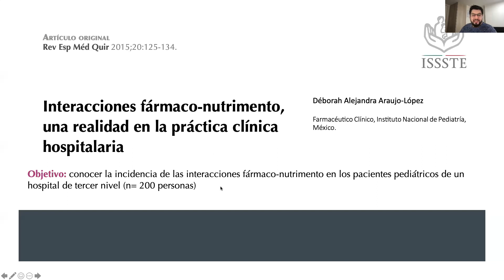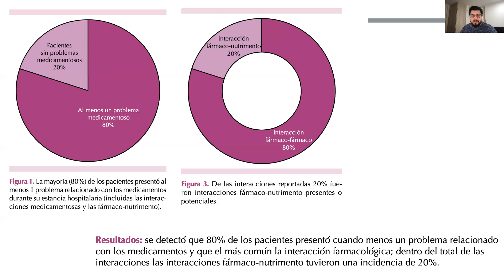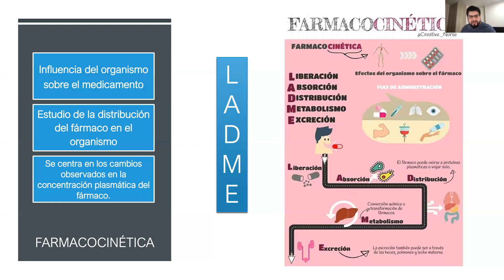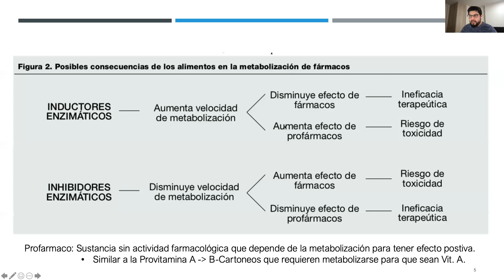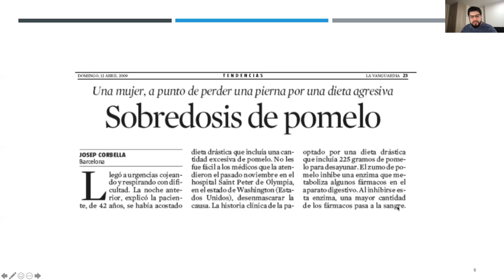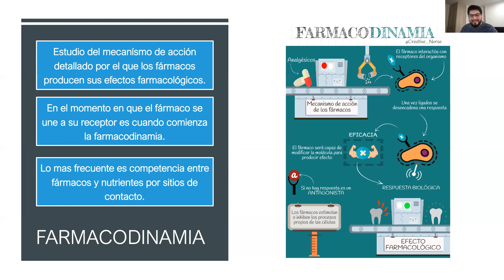INTERACCIÓN MEDICAMENTO - ALIMENTO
En esta ponencia el profesor Miguel del Valle nos habla sobre aspectos importantes en la practica clínica y farmacocinética, con respecto a la interacción entre fármaco - alimento.